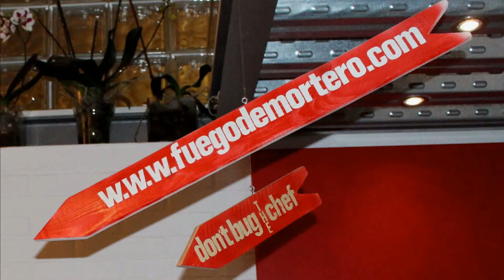Lubina en Costra con Salsa Chorón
Hoy cocino con Monica Longo, concursante de Masterchef 8.
Decidimos replicar la lubina en costra que presentó en el programa Luis Valls del restaurante El Poblet con 2* Michelin, una receta del mítico creador de la nouvelle cuisine Paul Bocuse.

Ingredientes:

Para la lubina: 1 lubina de 1kg, 2 planchas de hojaldre de 37x27cm, 1 huevo (para pintar), sal, 200grs de chalota, 200grs de seta shiitake (champiñón), 7grs de perejil fresco, 7grs de estragón fresco (hinojo), 20grs de espinaca fresca, 150grs de gamba blanca pelada, 130grs de mantequilla, 200grs de crème frâiche.

Para la salsa chorón: 1 huevo entero mas 1 yema, 50grs de vinagre de estragón, 166grs de mantequilla clarificada, 40grs de salsa de tomate.